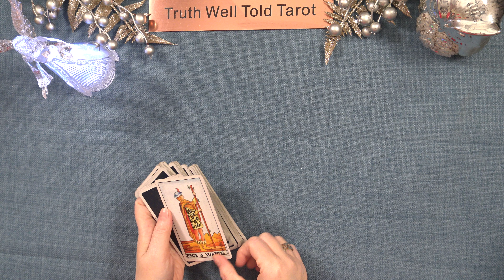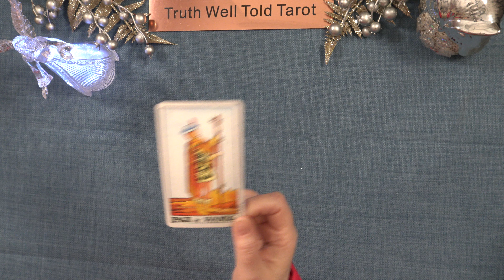A LITTLE TAROT MESSAGE 💖 Energies for the day to come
Andrea xx